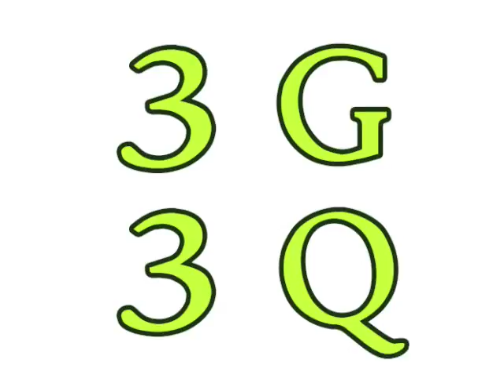S01E07 - "Clockwatch Vs. Birdwatch"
Napping 101, Camouflage for a ballpit, and furry Mr. Darcy.